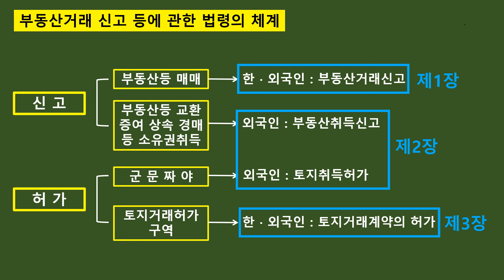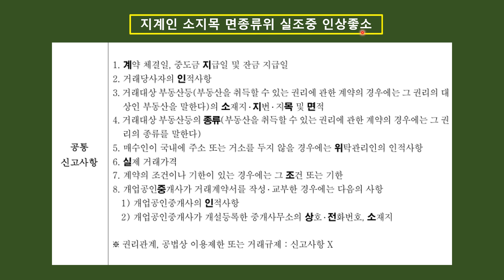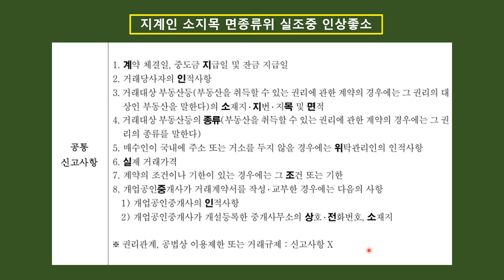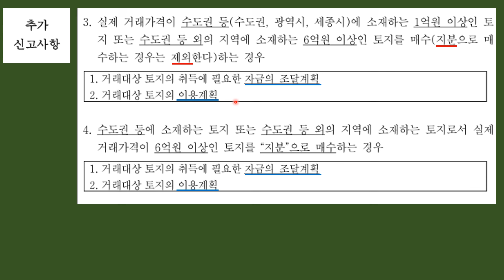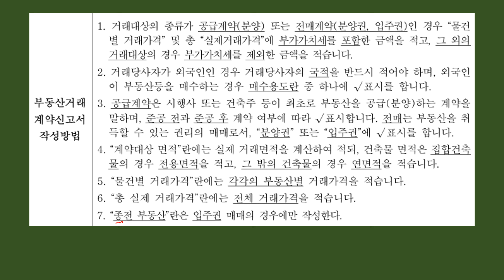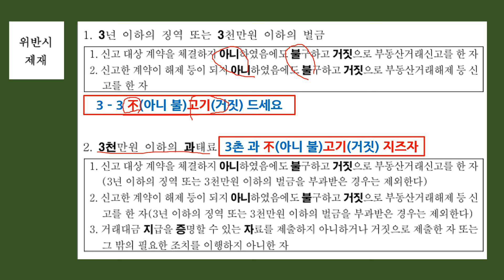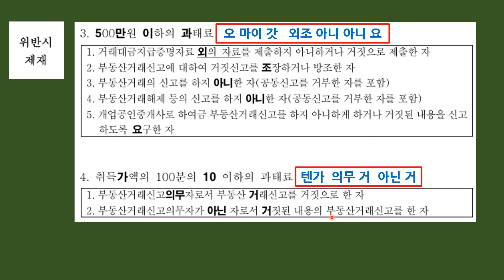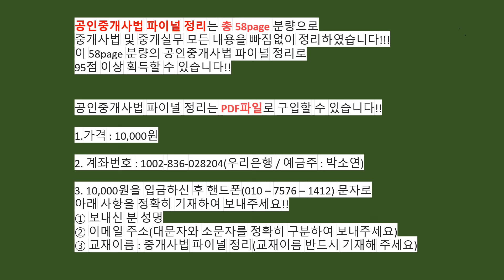공인중개사법 파이널 정리 제35강 부동산거래의 신고